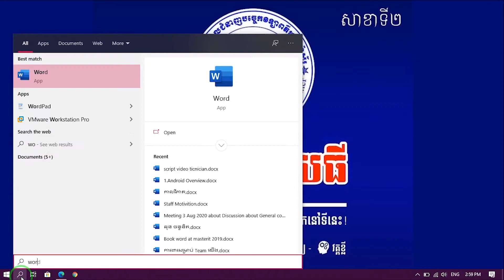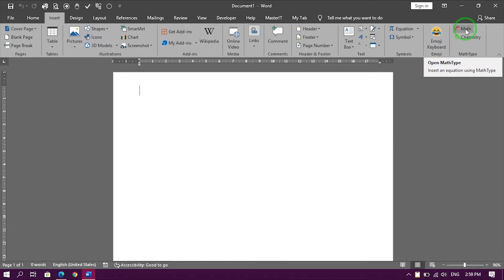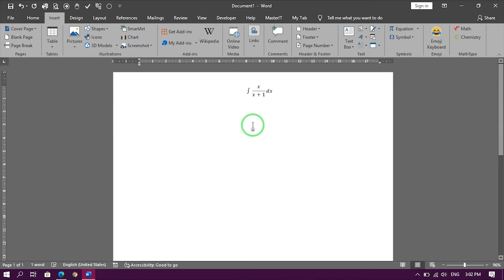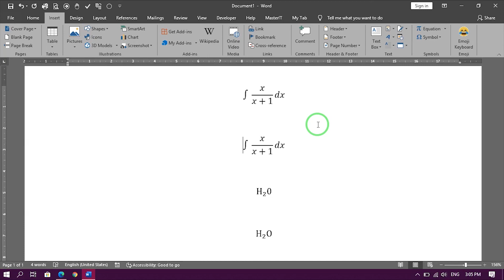ការប្រើប្រាស់មុខងារ​​​​ Math type in word l How to use Math type in word 2019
in video talking How to use Math type in word 2019